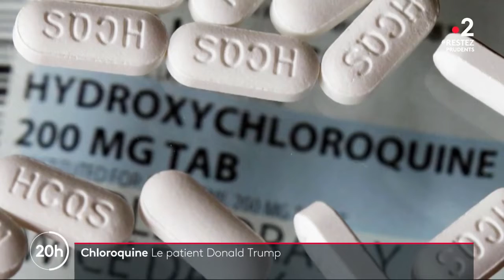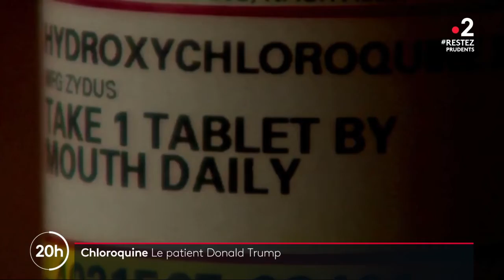Donald Trump avoue prendre de l’hydroxychloroquine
Crédits : A. Vahramian, T. Donzel